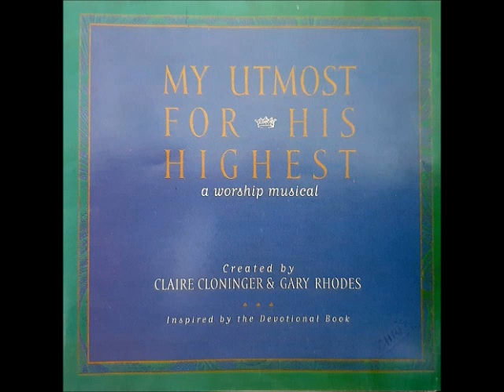For You Alone (My Utmost For His Highest: A Worship Musical)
Title: For You Alone
Created by: Claire Cloninger and Gary Rhodes